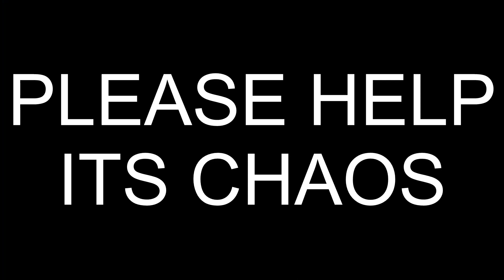ADMINS WHAT HAVE YOU DONE | Hypixel Skyblock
uhhh. please admins i dont know what you have done but please reverse it im scared